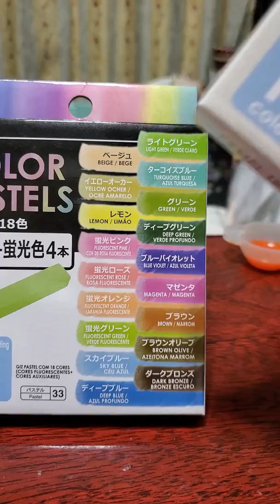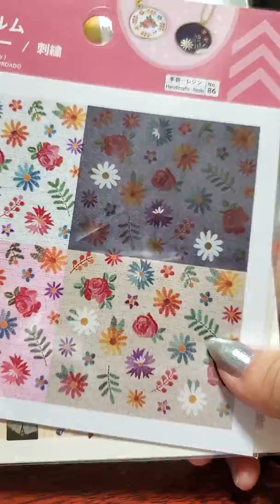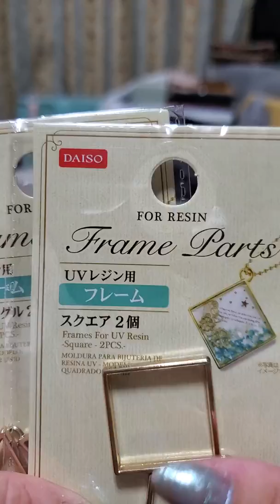友達から荷物が届いた「ダイソー」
今日は友達から荷物が届きました。
私から頼んだガラスペイントやパステルなど頂きました。ありがとうございます。